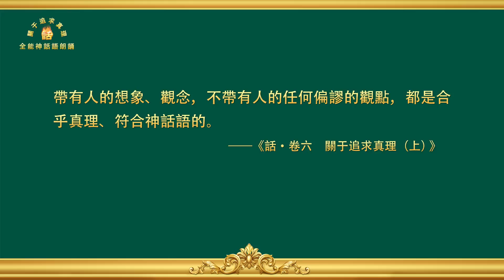關于追求真理《怎樣追求真理（十）》第三集